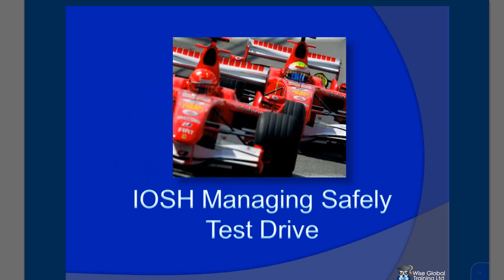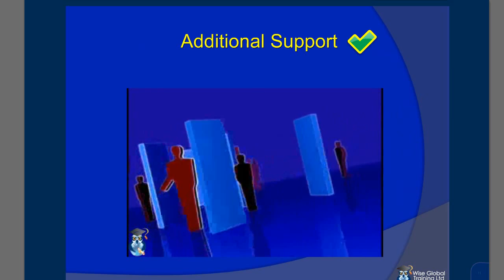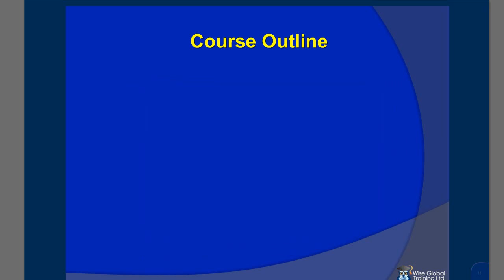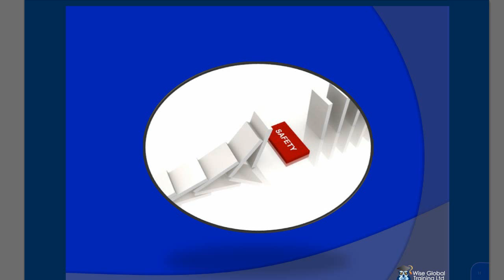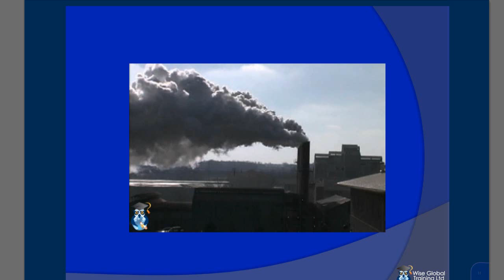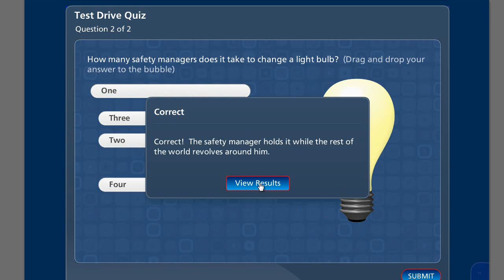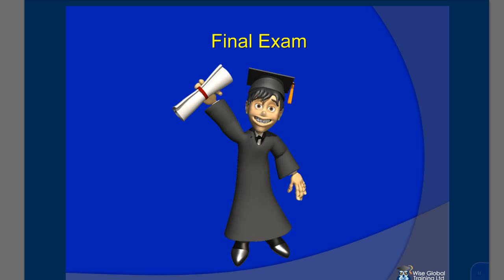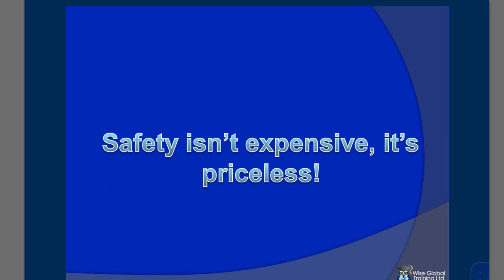IOSH eLearning Test Drive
Here is a 'Test Drive' of our IOSH Managing Safely eLearning course.  Play the video to get a flavour of how our eLearning course is designed.